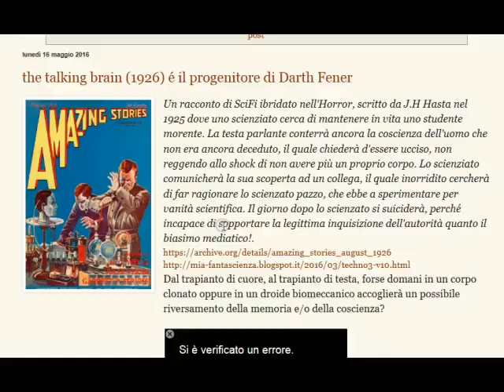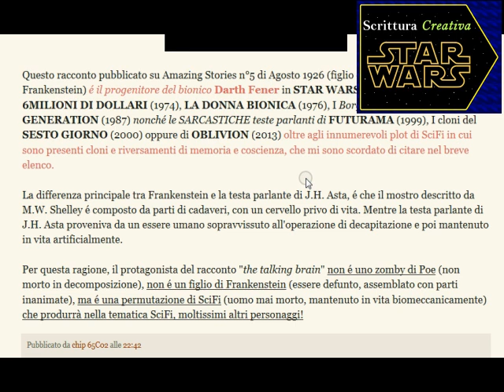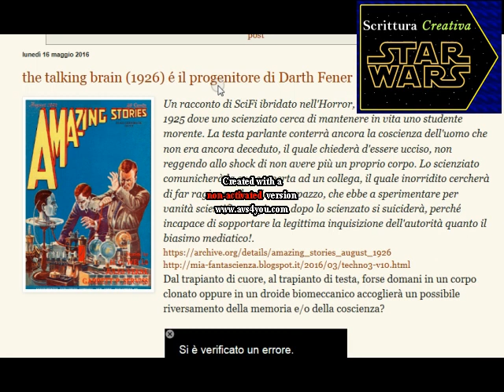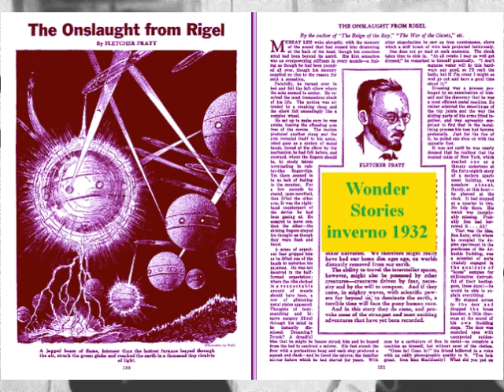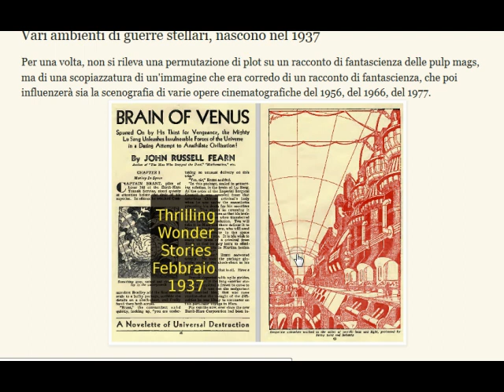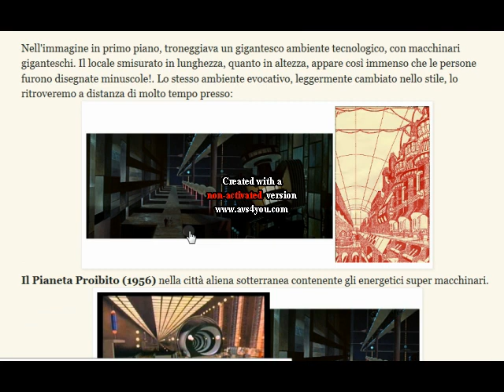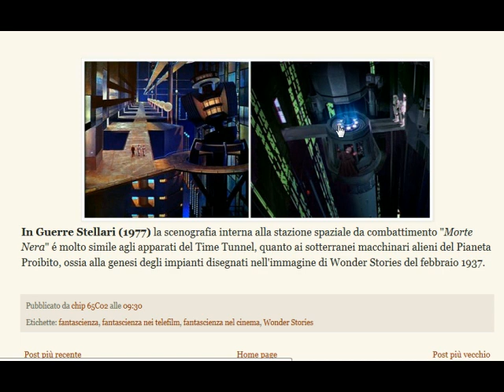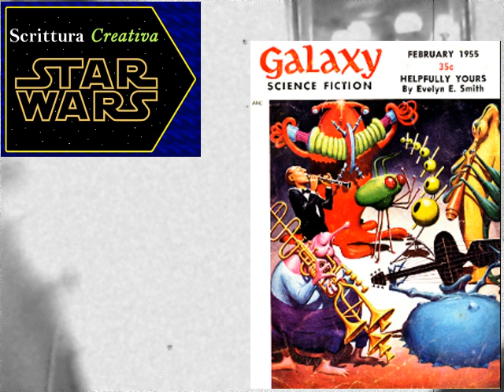Progettazione Narrativa: le radici di Guerre Stellari | Star Wars - Scrittura Creativa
Quali sono le radici di Star Wars Guerre Stellari?!

[ 0:00 ] opening
[ 0:40 ] Star Wars fantasy ibridato nella SciFi di lungo periodo
[ 1:46 ] le radici di Star Wars

Il file è in Copyleft(BY-ND-NC)